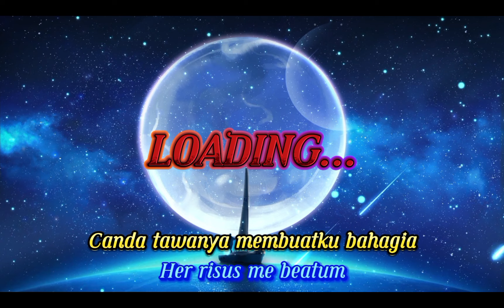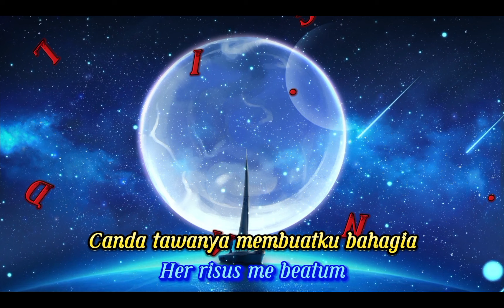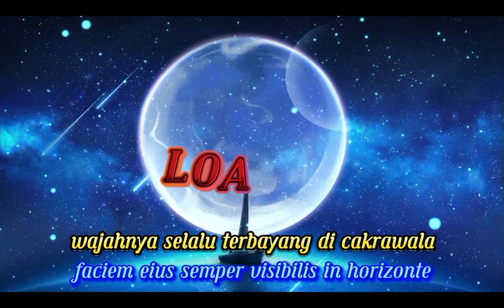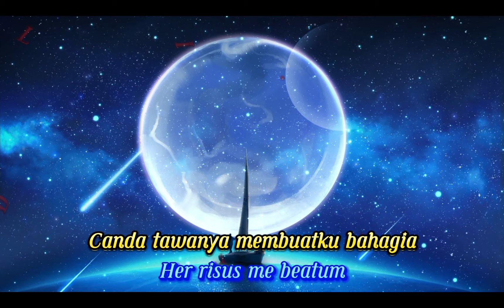Update Stamina Systems Part 1, Drop Item Quest, Offline Hunting (TibiaME BETA [Private Server])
Nothing here, back to video